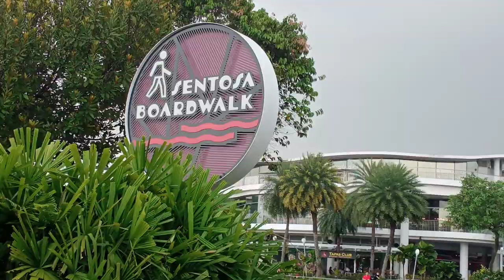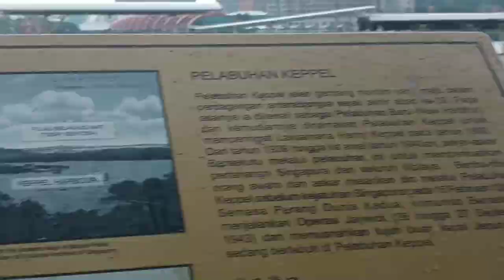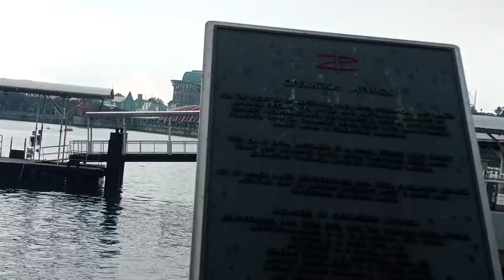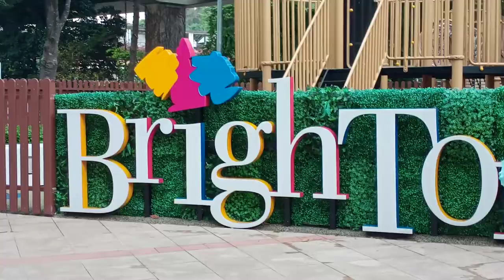DI AREA TERMINAL KAPAL VERY SINGAPURA BATAM.||HABOURFRONT